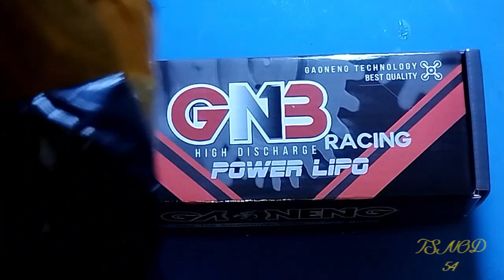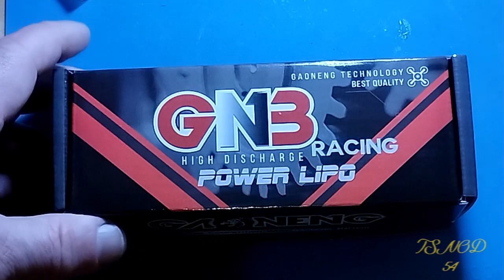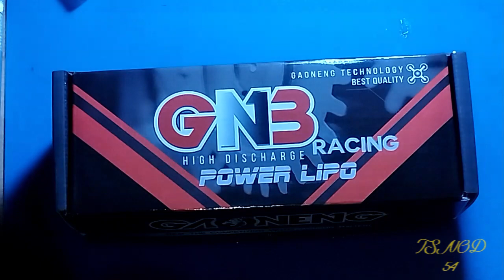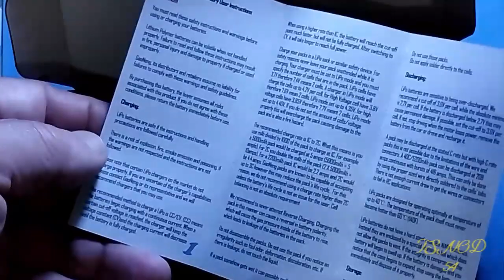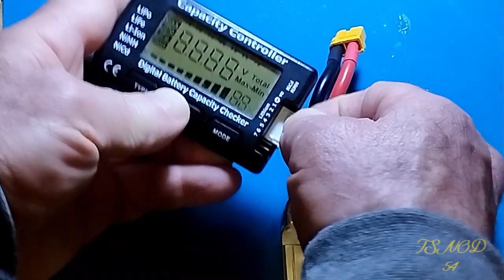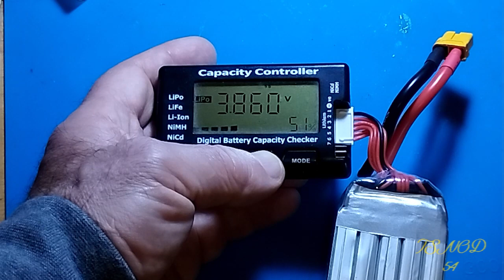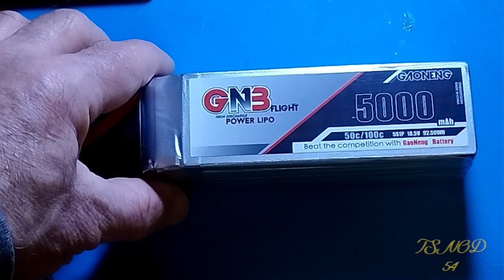Аккумулятор на 5000 mah для FPV квадрокоптера.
Пришёл заказ с Алика с 5-и баночным  аккумулятором на 5000 mah для FPV квадрокоптера, подходит и для 5", и для 7".  Обошёлся он мне 59.71, если интересует - даю ссылку: